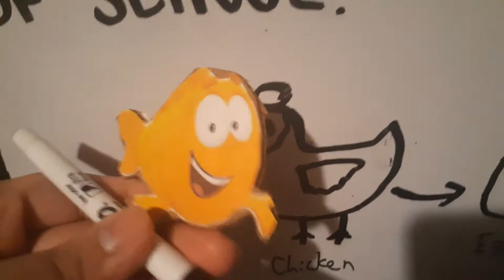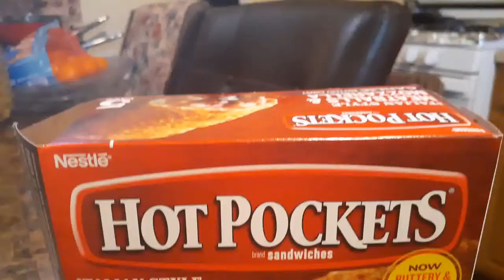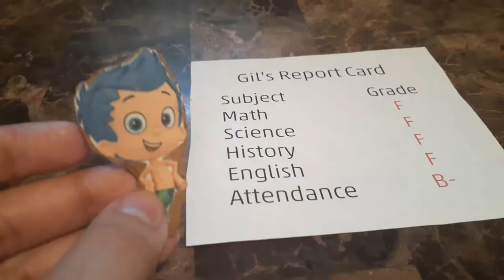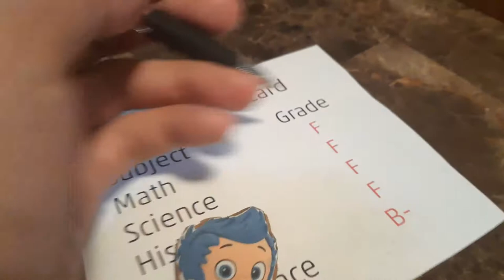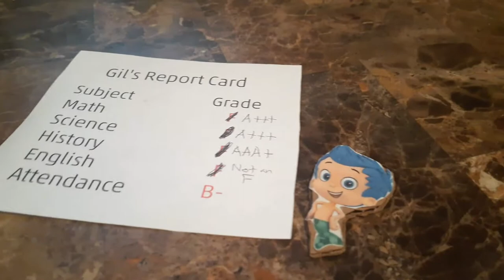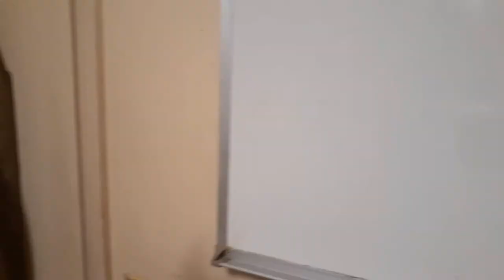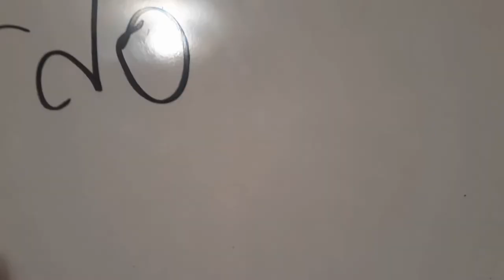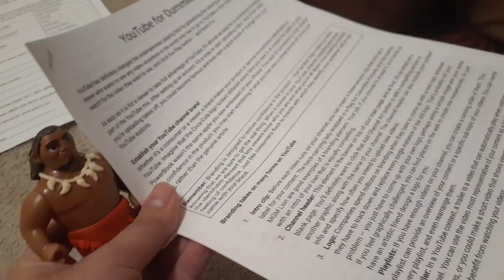TR12 Movie: Gil's Summer School Part 1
Gil receives his report card from Mr. Grouper and got all F's, that means he failed and has to attend Summer School in order to pass. In the first day of summer school, all the students introduce themselves. They will say their name, tell them about themselves, and why they are in summer school.

This is part 1 of a 7-part series where Gil attends Summer School.
Each episode will be released weekly.

Written by Goby
Scripted by Iggy Koopa